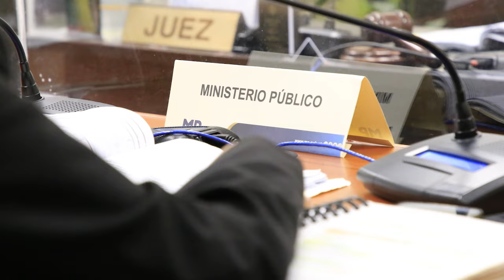NoticieroMP Al Instante 10 de enero de 2024